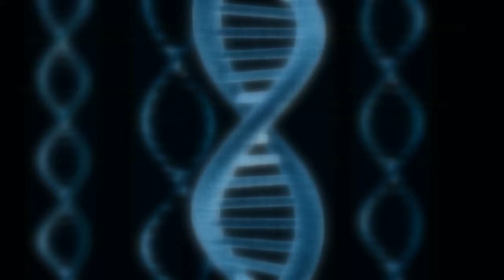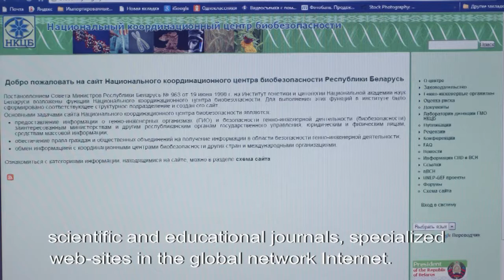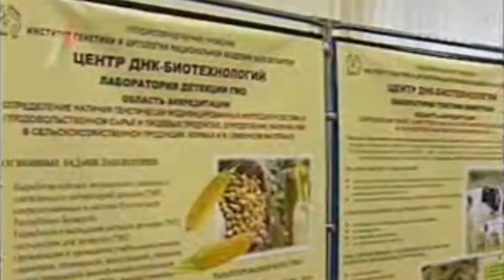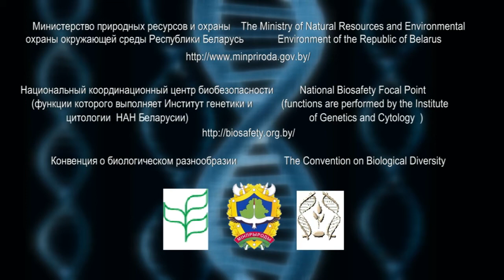10thanniversary-Belarus-Minchenko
Natalya Minchenko from Belarus talks about Public Awareness and Public Participation.